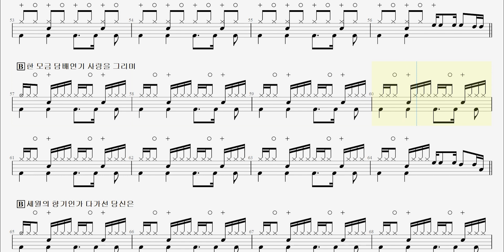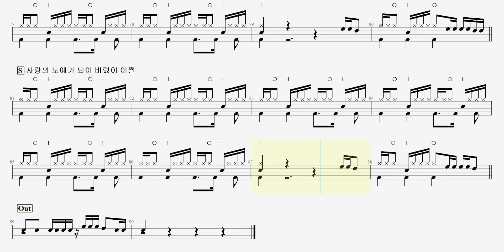112 조승구 - 꽃바람 여인 [원곡] 예전처럼.꽃바람 여인 - 1996.4.1 ㅣ제이엔디드럼악보